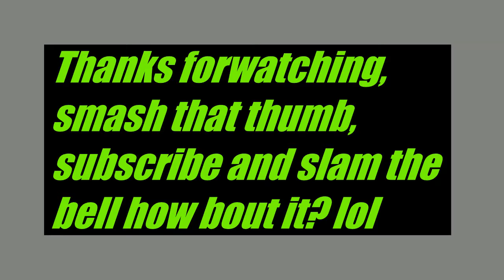Mutant, Year Zero: Road to Eden. The Beginning, (No Commentary)